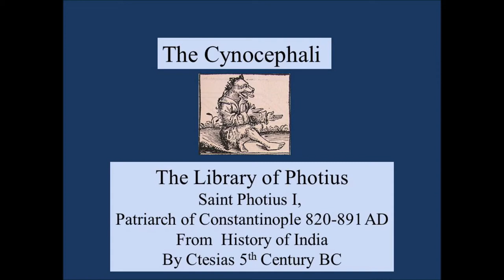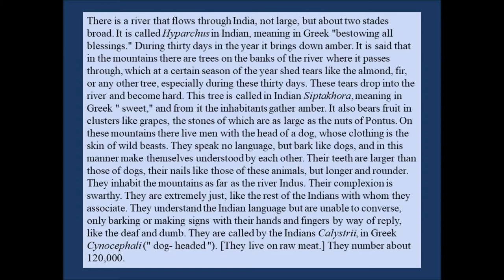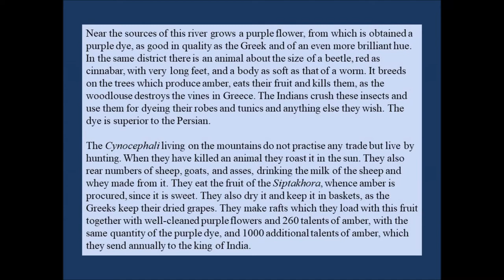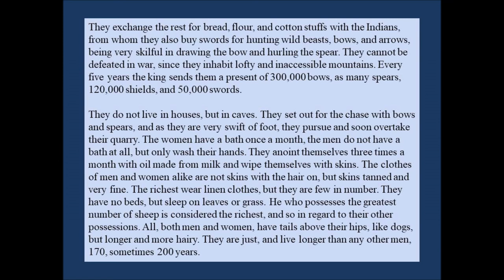The Cynocephali by Ctesias 5th Century BC Library of Photius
Saint Photius read a book by Ctesias and included it in his report about his library. Ctesias discussed the cochineal beetle as well as the do-headed Cynocephali. Saint Photios the Great lived from 810-893 AD.